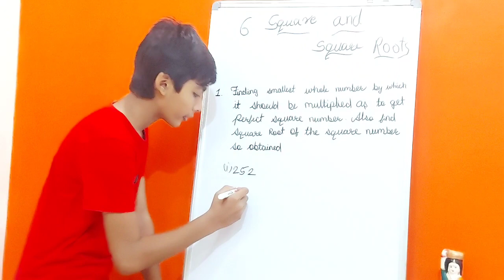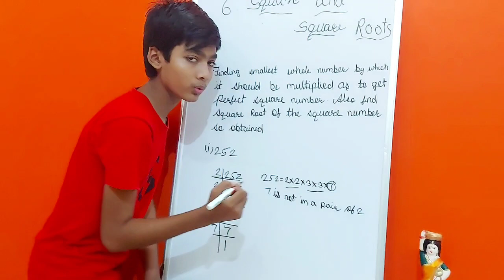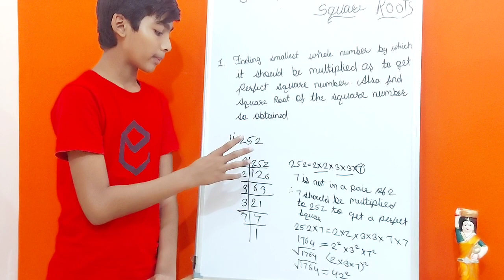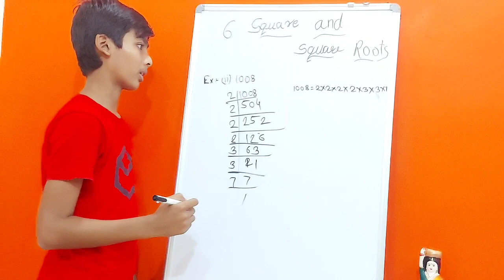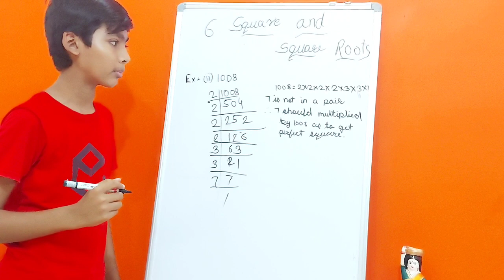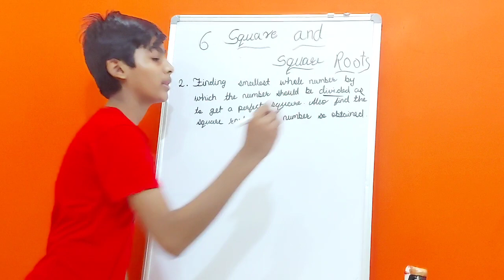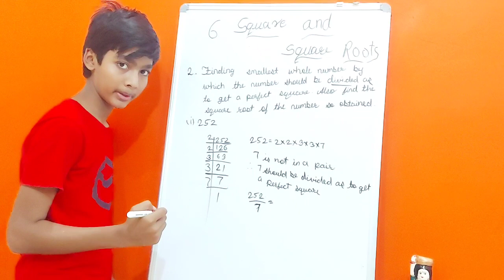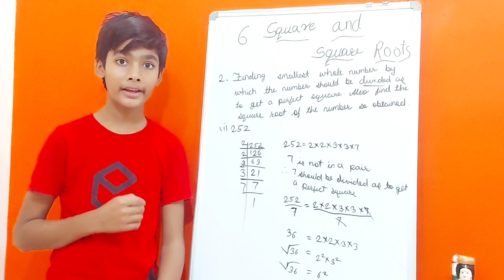easiest way to find smallest whole number which should be multiplied or divided to get perfect squre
link of my 2 vedieos